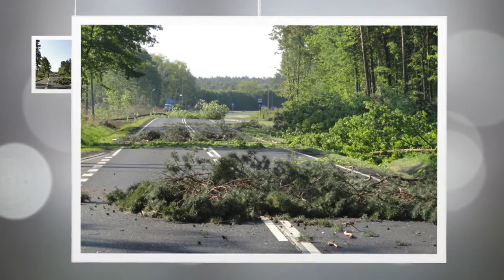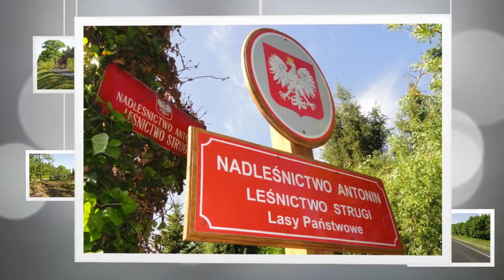Wycinka lasu pod budowę obwodnicy Ostrowa Wlkp. [19.05.2012]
Prezentacja multimedialna pokazująca wycinkę lasu oraz blokadę drogi krajowej nr "11" na trasie Przygodzice-Antonin, która miała miejsce 19 maja 2012 roku.